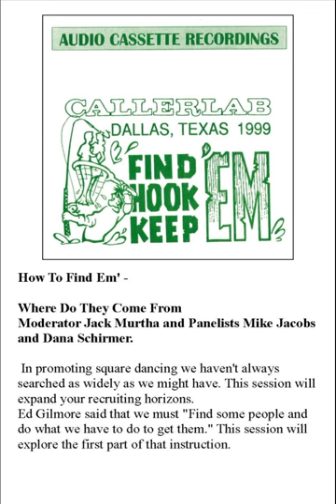1999 CALLERLAB Conv Recruiting Where Do They Come From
1999 CALLERLAB Convention, Dallas, TX,
How To Find Em' - Where Do They Come From
Moderator Jack Murtha and Panelists Mike Jacobs and Dana Schirmer. In promoting square dancing we haven't always searched as widely as we might have. This session will expand your recruiting horizons. Ed Gilmore said that we must "Find some people and do what we have to do to get them." This session will explore the first part of that instruction.